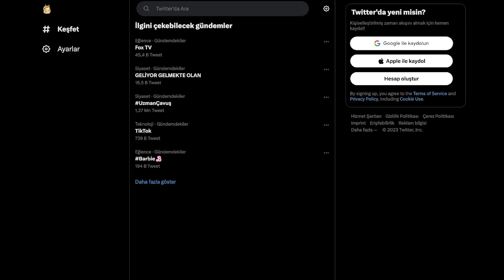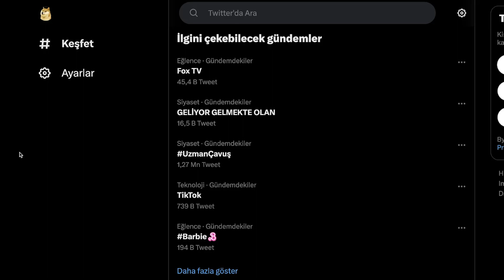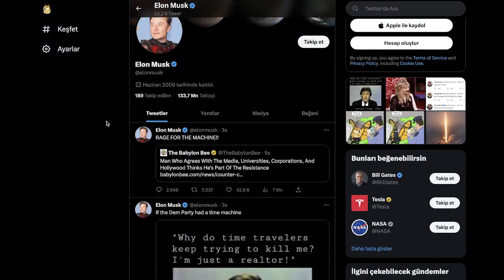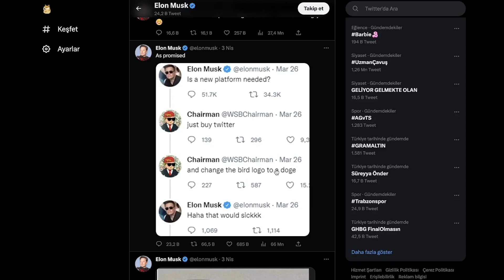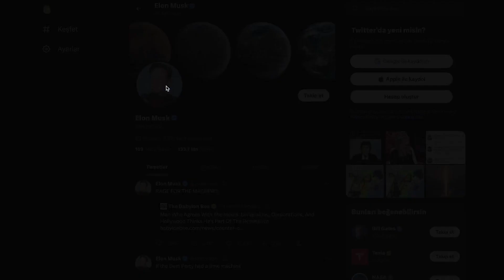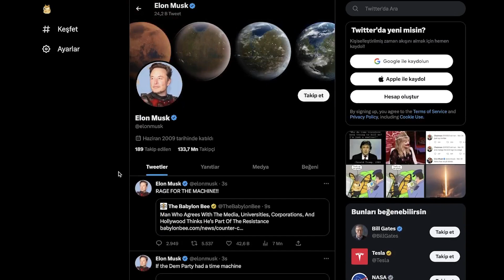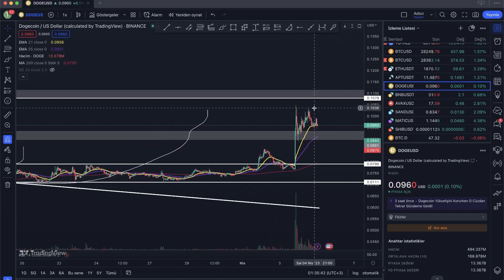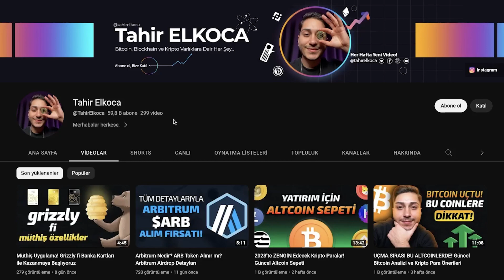Elon Musk Doge Coin i Uçuruyor! Doge Coin Analizi | Doge Coin 1 Dolar Olur mu?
Elon Musk yine rahat durmadı. Twitter logosunu Doge logosuyla değiştirmesinin ardından Doge coinde %30 civarı yükseliş yaşandı. Bundan sonra doge coin nasıl hareket eder ve buralardan doge coin alınır mı gibi konuları konuştuk. Bol kazançlar herkese :)

🤑 Bitget TRADE TAKIMIMA GİRİP BENİMLE BERABER İŞLEM AÇARAK PARA KAZANMAK İSTİYORSAN HEMEN BU LİNK ÜZERİNDEN KAYIT OL! 🤑

Bahsettiğim hiçbir şey yatırım tavsiyesi niteliği taşımamaktadır.